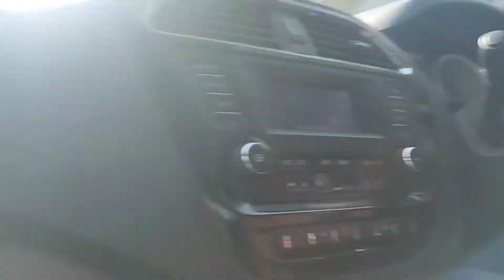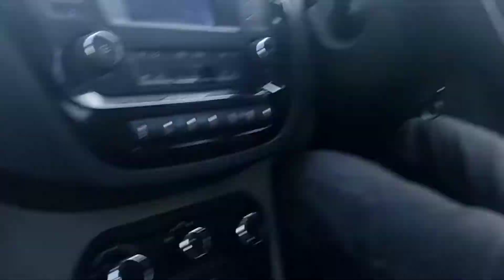Sister or Bhanja Aaya Gar. Garvit ko Maja aagya.... 🥳🥳🤩🥳🤩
Hello!
Hope you are doing good! Thank you so much for all your love and support ❤️. I am enjoying this beautiful journey of daily Vlogging. Though it requires a lot of discipline and efforts but your blessings and my dedication is helping me improve day by day. This vlog too captures my daily routine with my naughty Bhatija Garvit and my family. Hope you like it! Lots of love ❤️